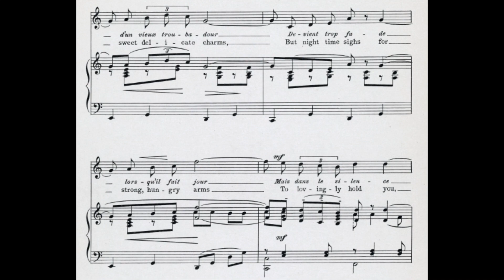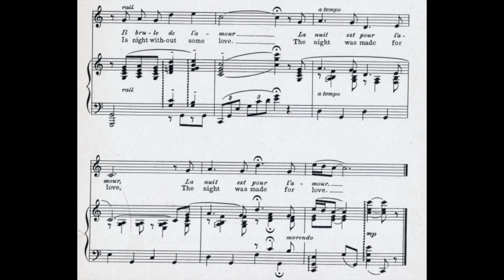The Night Was Made For Love (1931)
A canzonetta from “The Cat and the Fiddle”, 1931.
Words by Otto Harbach.
French version by R. Russell Bennett.

Lyrics

The night was made for love
The day has eyes for sweet delicate charms
But night time sighs for strong, hungry arms
To lovingly hold you, while two lips on fire
Have ardently told you of sweet desire
For, like caressing an empty glove
Is night without some love